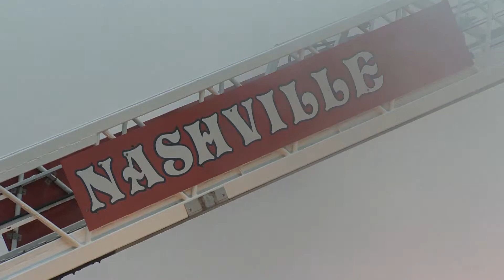4th of July 2-Alarm Apartment Fire